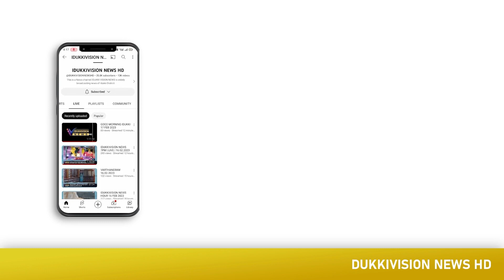ഇരട്ടയാര്‍ ഡാമില്‍ സൈറണ്‍ ട്രയല്‍ റണ്‍ നടത്തി